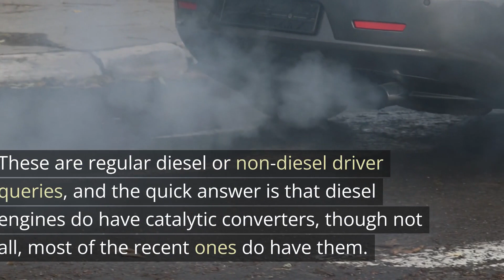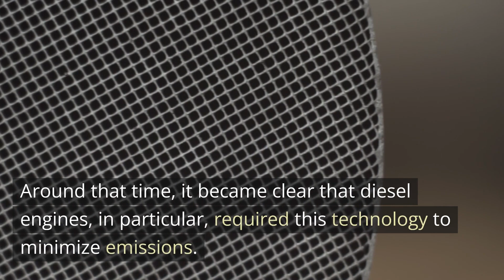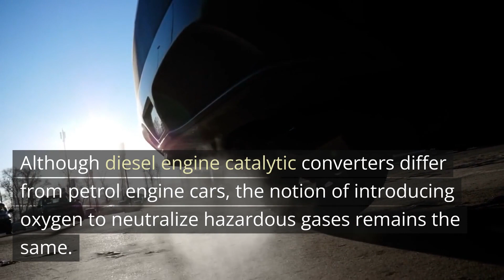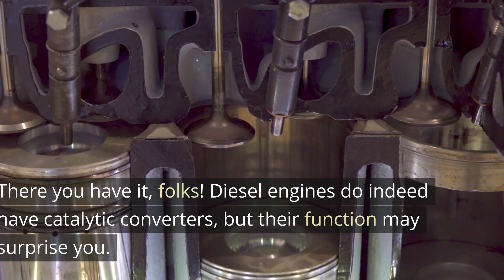What is Catalytic Converters in Diesel Engines? Everything You Need to Know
Wondering if diesel engines have catalytic converters? 🛠️ This video dives into the role of catalytic converters in diesel engines, how they work, and why they are crucial for reducing harmful emissions.

We’ll cover the differences between catalytic converters in gasoline and diesel engines, their role in complying with environmental regulations, and whether your diesel vehicle is equipped with one.

📌 Chapters:
0:00 Introduction
1:10 Do Diesel Engines Have Catalytic Converters?
2:45 How Diesel Catalytic Converters Work
5:15 Catalytic Converter vs. Diesel Particulate Filter (DPF)
7:00 Importance of Emission Control Systems
8:30 Maintenance Tips for Diesel Catalytic Converters

💡 Pro Tip: Maintaining your diesel emission control systems ensures better performance and helps your vehicle stay eco-friendly!